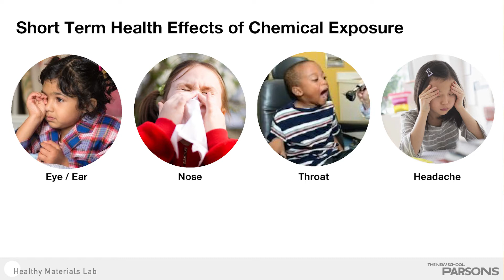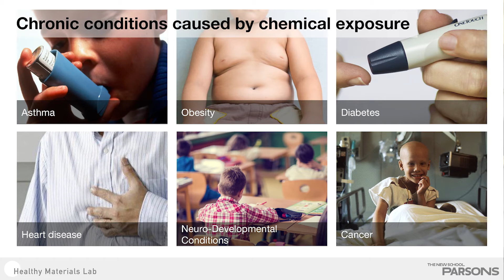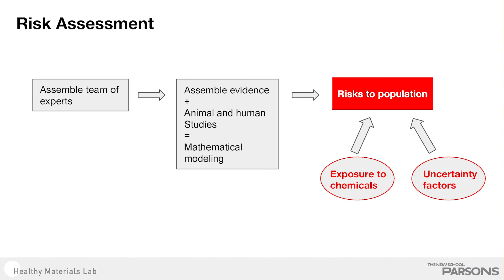What Happens When Chemicals Get into our Bodies?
The effects of toxic exposures can depend on a variety of factors, including bodily predispositions, routes of intake, chemical properties, and biological factors. Dr. Maida Galvez outlines these variables and the range of potential health impacts, from minor sensitivities to life-threatening conditions to answer the question: what happens when chemicals get into our bodies?